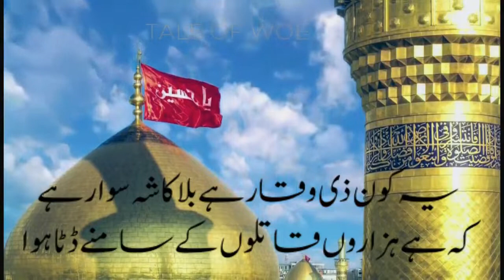Bilyaqeen Hussain RA Hai | Khoobsurat Kalam | NFAK